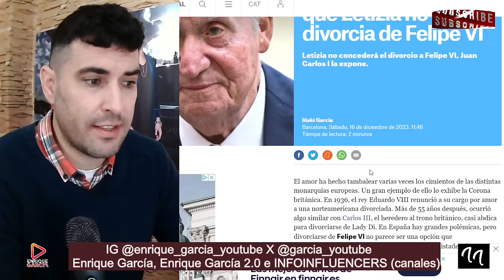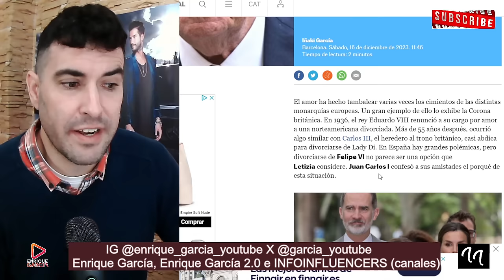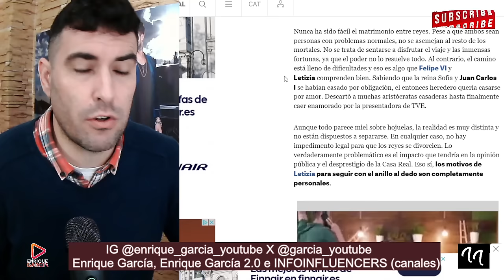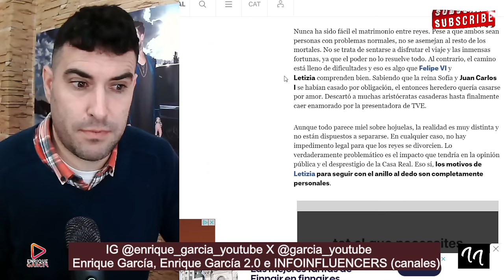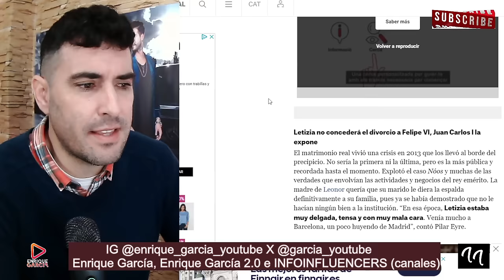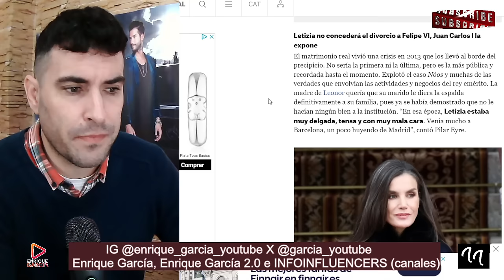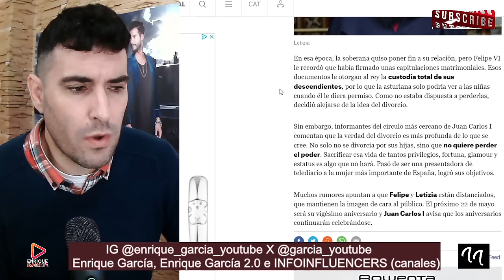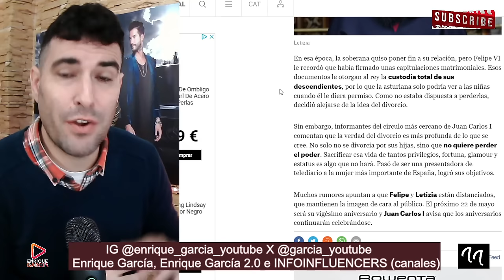El Rey Juan Carlos FILTRA el MOTIVO del NO DIVORCIO de la Reina Letizia con el Rey Felipe